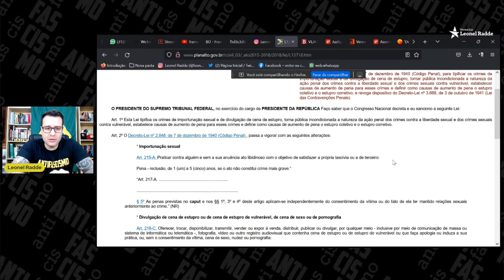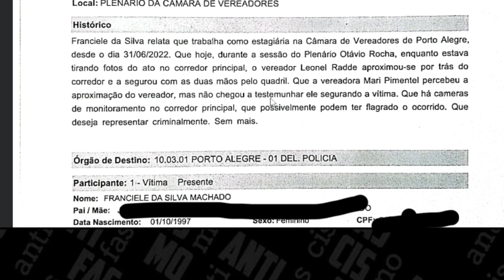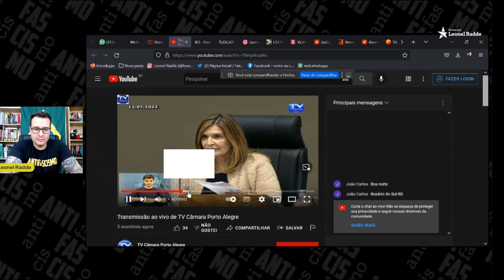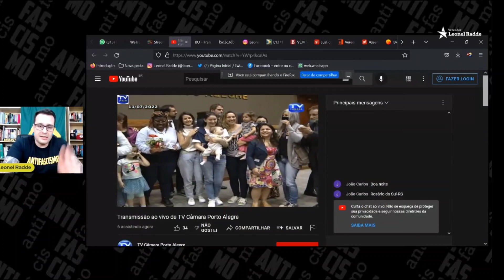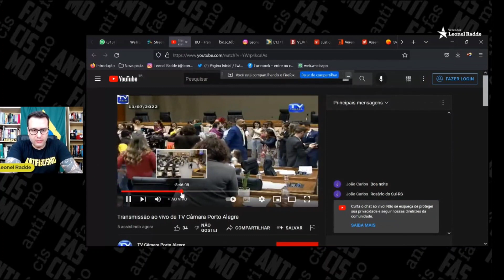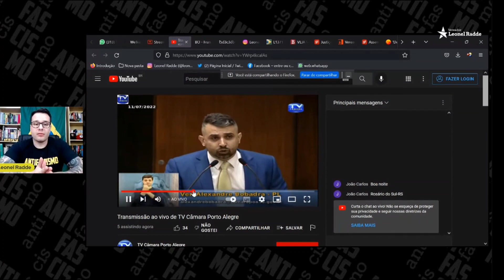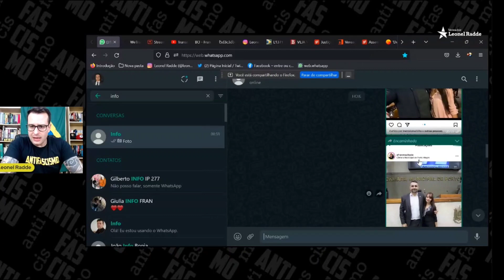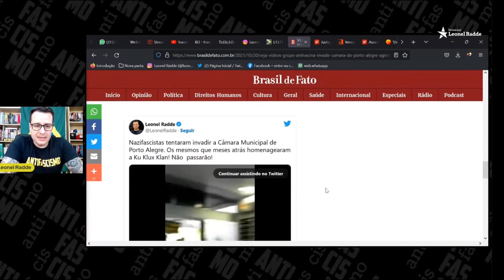As fake news são criadas para justificar pautas reacionárias e destruir reputações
A fakenews é estratégia amplamente utilizada da extrema-direita. São diversas mentiras criadas para tentar justificar suas pautas reacionárias e destruir reputações.

São táticas criminosas que ajudam  a semear o ódio e a violência além de servirem como cortina de fumaça para os verdadeiros crimes que o governo fascista de Bolsonaro comete diariamente.

Utilizar uma pauta tão importante para violência política é no mínimo nojento. Nosso mandato sempre trabalhou buscando garantir mais direitos para as mulheres, nessa pauta já aprovamos dois importantes projetos: a distribuição de absorvente para pessoas em situação de vulnerabilidade social; e, a Casa de passagem Márcia Santana para mulheres vítimas de violência.

Fascistas não passarão.
Ninguém faz nada sozinho!